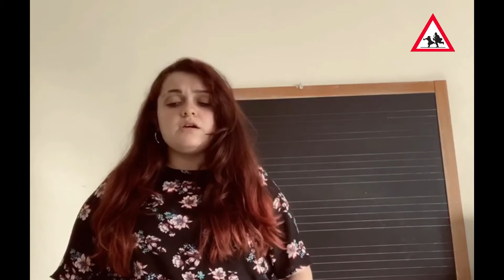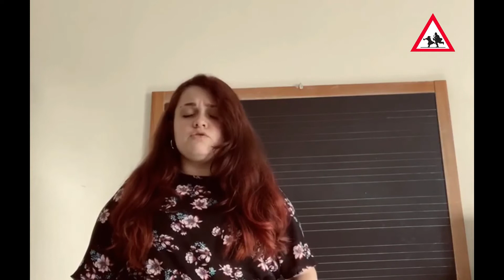Saggi 2020 della Scuola Popolare di Musica di Testaccio, classi individuali #5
Saggi degli allievi delle classi individuali con:
00:05 Serputi-Giorda, Sweet Child O' Min (Guns'n'Roses), Cannizzo, voce
03:01 Padula Mario, Invenzione a Due Voci (J.S. Bach), Calvani, piano
05:42 Staccone - Ranchino, Ah Perdona al Primo Affetto (W.A. Mozart), Galgani, voce
08:30 Angelo Marano, Pinocchio (F. Carpi), Infascelli, fisarmonica
09:26 Brugiatelli Maura, Sonata n.9 in D maggiore (W.A. Mozart), Diotallevi, piano
14:21 D'Annibale Giulia, On My Own (da Fame), Gervasi, voce
17:49 Ferri Daniela, El Majo Timido / Trallallà El Punteado (E. Granados), Kramer, voce
19:55 Giordano Caterina, Waltz From Coppelia (L. Delibes), Centini, violino
22:36 Grillini Valentina, Summertime (G. Gershwin), Rotonda, voce
25:54 Genovesi Vico, Babilonia (Diodato), Gervasi, voce
29:38 Danese Eleonora, Doin' Time (L. Del Rey), Cannizzo, voce